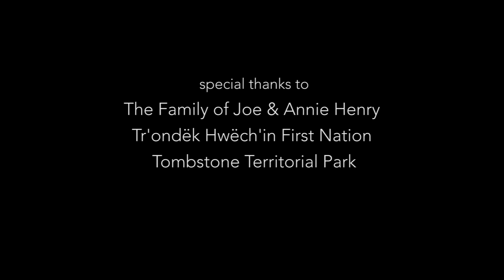Tombstone Trails: Our Trail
Join members of the Tr'ondek Hwech'in community who work at the Tombstone Centre, educate and inspire the public, maintain iconic trails, and celebrate cultural identity through the co-managed Tombstone Territorial Park.